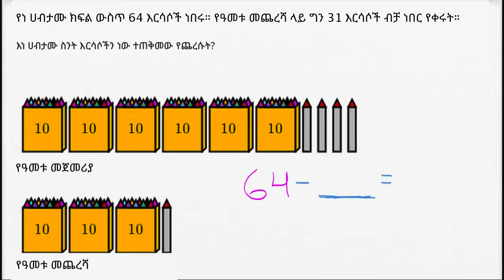27. እርሳሶች | Subtraction word problems [using crayons] | Khan Academy Amharic | Yimaru - ይማሩ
Lesson: እርሳሶች | Subtraction word problems [using crayons]
Course: Early Math